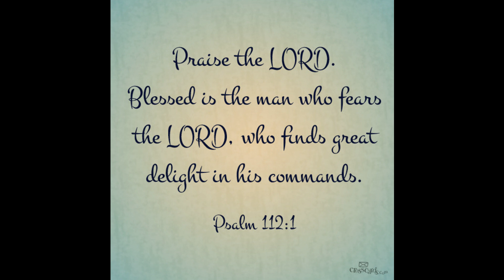RUSSIAN HOLY BIBLE 02_exodus Синодальный перевод